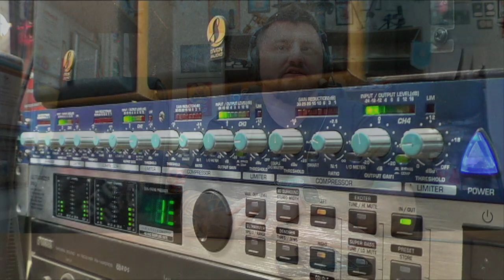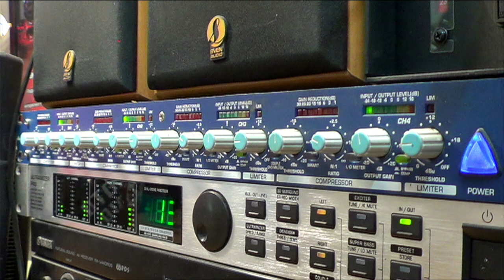Разбитый дисплей, промокший «айфон», как исправить? Рассказывает Михаил Петров («Яблочная.РФ»).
Об особенностях восстановления поврежденной техники компании Apple, технологии этих процессов, оригинальных и неоригинальных запчастях рассказывает руководитель компании «Яблочная.РФ», Михаил Петров.